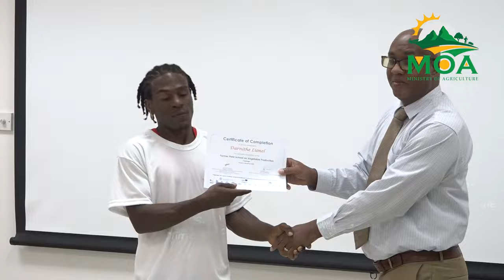ACP MEAs 3 (FAO) FFS Graduation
A cohort of farmers have completed a Farmer Field School (FFS) program organized by the agriculture Ministry in collaboration with the Food and Agriculture Organization, a pivotal move in promoting sustainability and addressing challenges posed by shifts in the agricultural landscape.